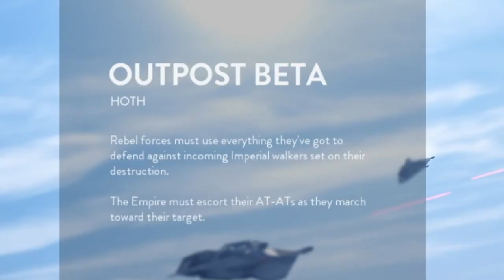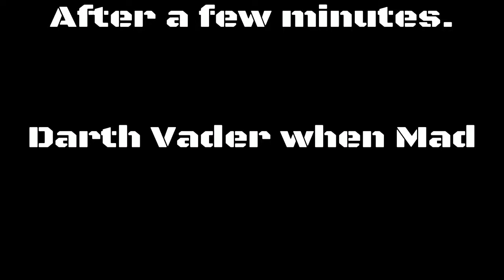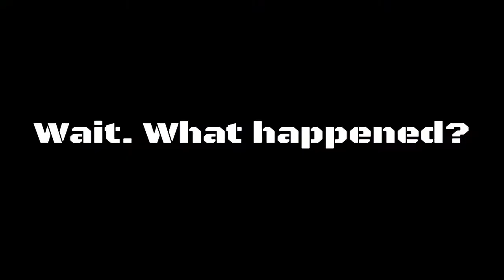Star Wars Battlefront - Darth Vader's Wrath